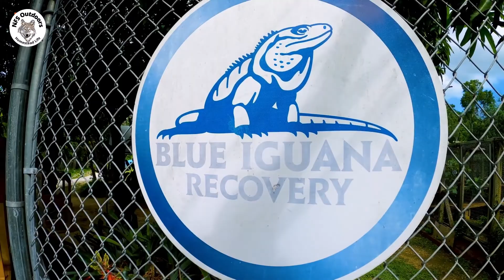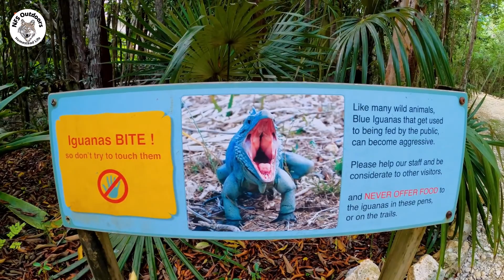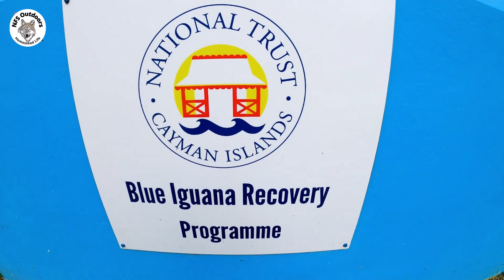The Blue Iguana Back From The Brink Of Extinction.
The blue iguana (Cyclura lewisi), also known as the Grand Cayman ground iguana, Grand Cayman blue iguana or Cayman Island rock iguana, is an endangered species of lizard which is endemic to the island of Grand Cayman. It was previously considered to be a subspecies of the Cuban iguana, Cyclura nubila, but in a 2004 article Frederic J. Burton reclassified it as a separate species because according to him the genetic differences discovered four years earlier between the different C. nubila populations warranted this interpretation. The blue iguana is one of the longest-living species of lizard (possibly up to 69 years).